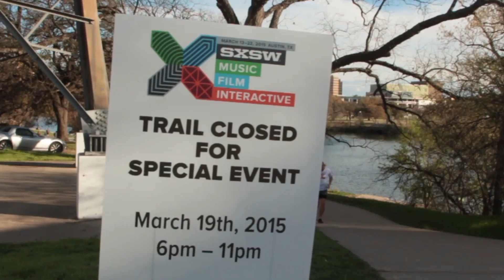SALIDA (Prod. DJ Sharpsound)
"SALIDA"
Prod. by DJ Sharpsound off the KidzGoneBananaz EP
Video Shot /Directed by Rob Portal (@byportal)